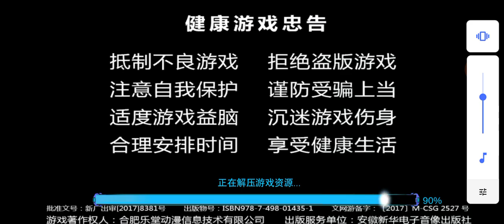Ultraman Legendary Heroes